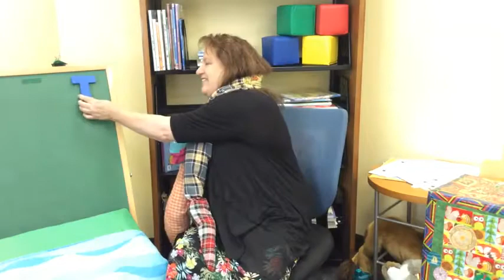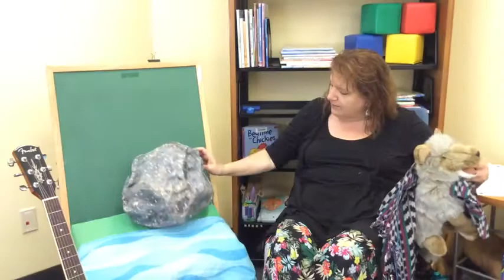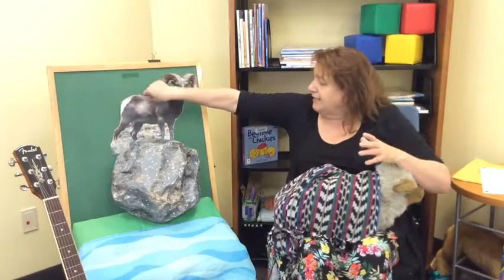Super Storytime with Miss Cindy: T is for Trickster Tales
Join Miss Cindy for songs, stories about Anansi the Spider, and Coyote!